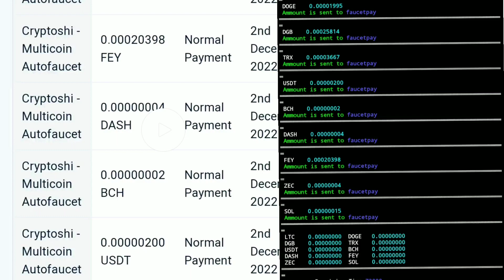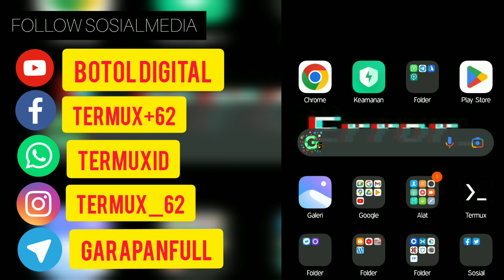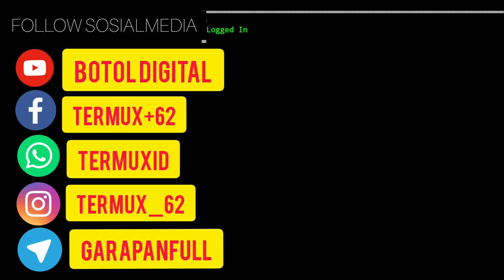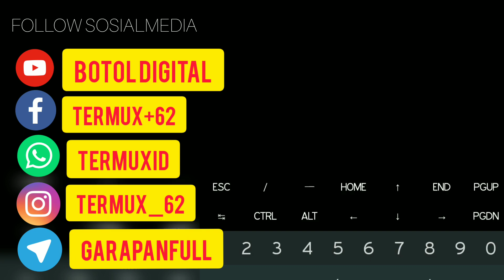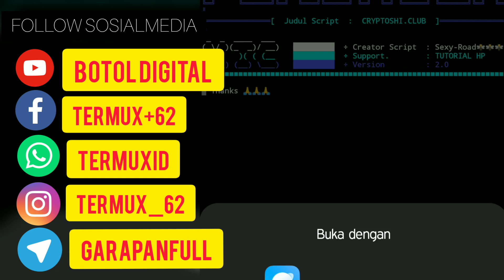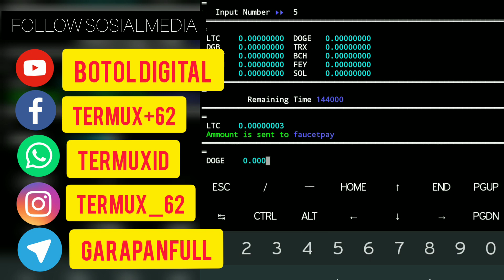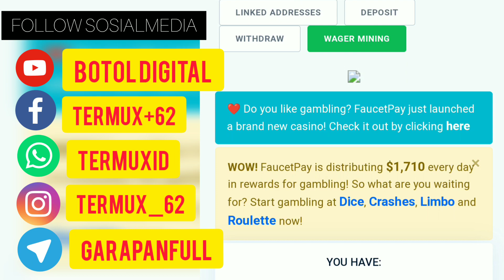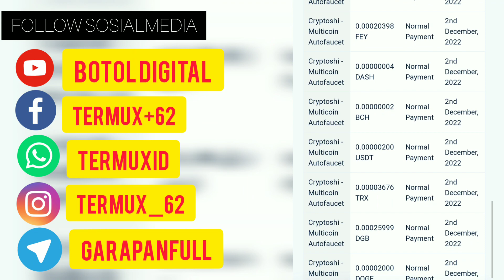TUTORIAL TO GET MULTICOIN NONSTOP FOR FAUCETPAY FROM CRYPTOFY FAUCET TIPS AND TRICKS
WELCOME TO BOTOL DIGITAL CHANNEL
GARAPAN LEGIT DAN MEMBAYAR
AND SHARE NYA!

WALLET :
 INDODAX

DOGE : DRRZxdAcBTykx2hhX4EWGDphHH7XsGXDaS
Tonton Juga
PLAY LIST: